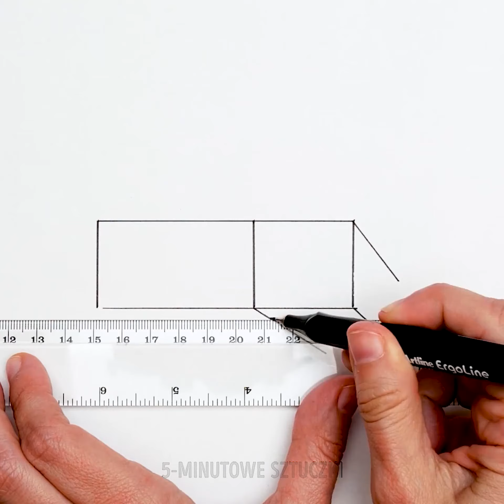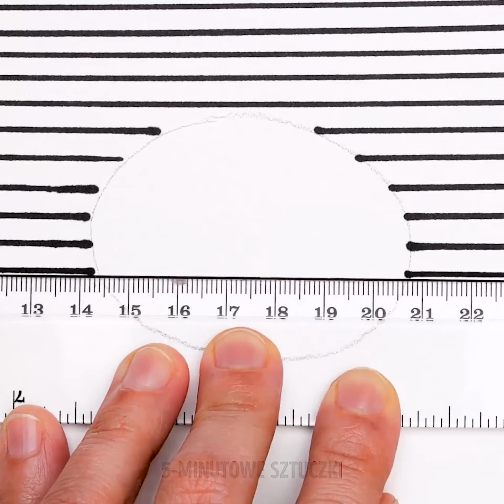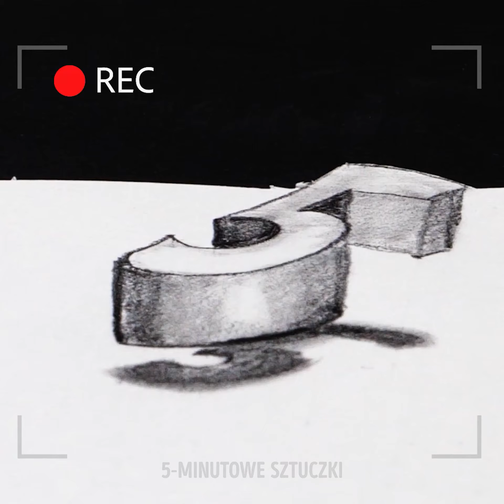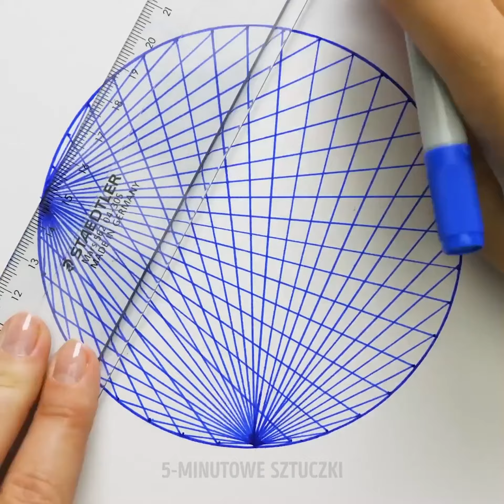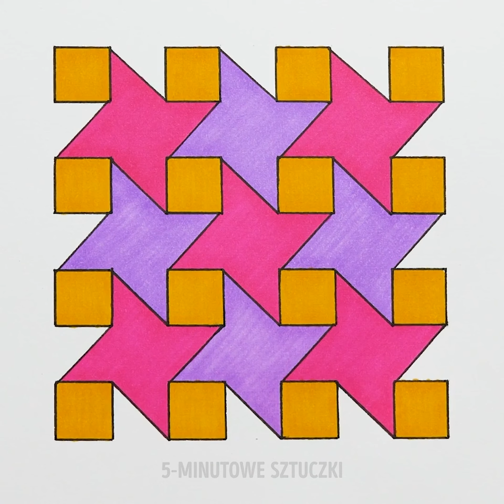20 NIESAMOWITYCH POMYSŁÓW PLASTYCZNYCH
DOSKONAŁE POMYSŁY PLASTYCZNE

Cześć! Co powiesz na to, żeby trochę pomalować w ten ponury jesienny dzień? Przygotowaliśmy dla ciebie wiele niezwykłych projektów.

Sztuka jest niesamowita. I ma na nas niezwykle pozytywny wpływ. Poprawia nam nastrój i pozwala wyrazić własną kreatywność i emocje. Rysowanie i malowanie pomagają rozwijać zdolności motoryczne oraz wyobraźnię.

W naszym filmiku pokażemy niezwykłe trójwymiarowe iluzje, które z łatwością samodzielnie odtworzysz. Wszystkie nasze rysunki wyglądają tak zaskakująco, że spodobają się każdemu, komu je pokażesz.

Druga część naszego filmiku stworzona została z myślą o osobach, które lubią odręczne rysunki i chcą poprawić swoje umiejętności w tym zakresie. Pokażemy ci więc sztukę zentangle, która pomoże ci się zrelaksować i wyciszyć.

Oglądaj nasz filmik do końca i zobacz nasze niezwykłe rysunki 3D. To doskonała zabawa dla każdego! W naszym filmiku znajdziesz mnóstwo niesamowitych i imponujących pomysłów dla całej rodziny!

ZNACZNIKI CZASU:

0:21 – Rysunki 3D
2:21 – Realistyczna kropla
6:50 - Zentangle
9:45 – Więcej iluzji optycznych